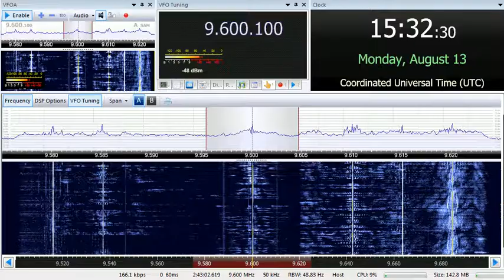13 08 2018 NHK World Japan Network Radio Japan in Hindi to SoAs 1530 on 9600 Tashkent